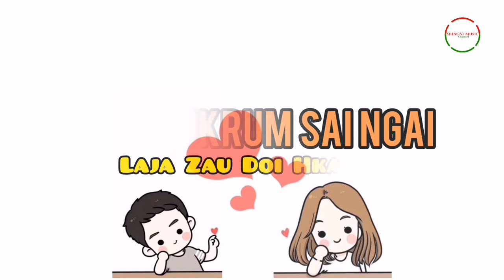Kau Da Hkrum Sai Ngai - Laja Zau Doi Hkawng (Kachin Song) Original Sumtsaw Mahkawn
Kau Da Hkrum Sai Ngai

Kalang mi bai LajaZauDoiHkawng a Yu-ngwi mahkawn hpe madat hkam sha lu na matu bai shalai ya dat nngai.

YouTube channel hpe yu n'gun jaw ya nga ai, myit su ni yawng hpe mung nachying wa chye ju dum dik nngai.

Galoi mung n'gun jaw la na hpe myit mada let ala nga ga ai, chye ju kaba sai.